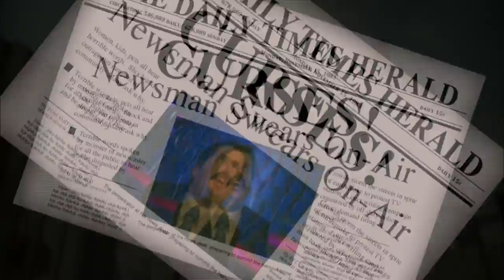Whitest Kids U' Know: The Earthquake Sketch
A very long earthquake hits a very small town.

From season 3 of The Whitest Kids U' Know